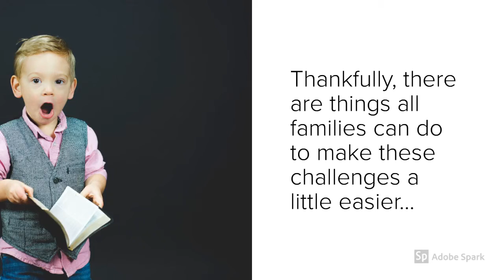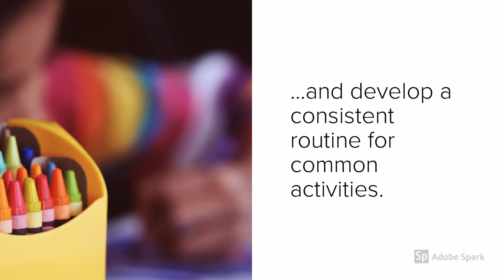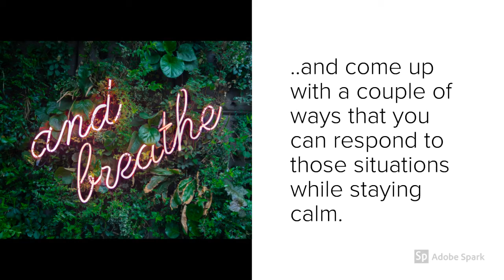Essential Positive Behavior Practices for Families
This video provided by FLPBIS.